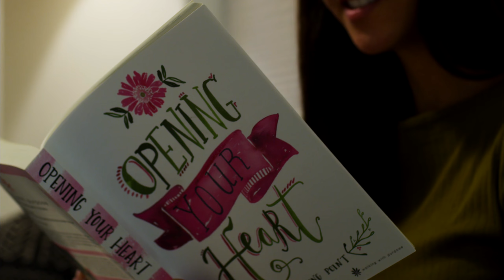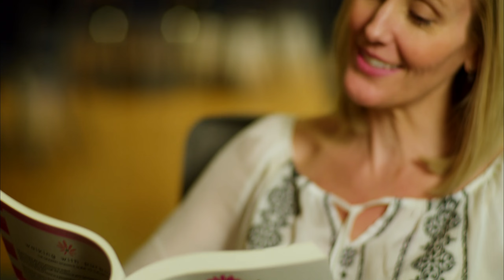Walking with Purpose: The "More" You've Been Longing For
What if there was a way to identify priorities that make life work? What if you could do this in the contest of authentic relationships? You can, with Opening Your Heart, the starting point to Walking with Purpose. Discover the "something more" that might be missing from your life